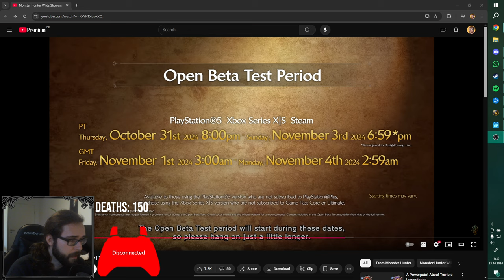MH WILDS DEMO WAS ANNOUNCED!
WILDS DEMO WAS ANNOUNCED MY FRIENDS!
November 1st 3:00 AM GMT - November 4th same time.

I'll be streaming every demo day possible at GMT+2 7 PM!